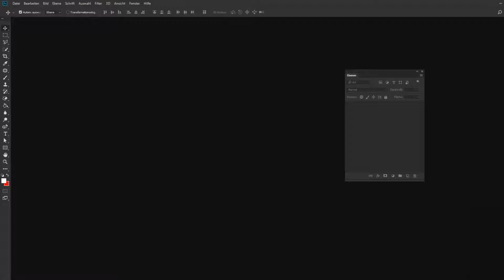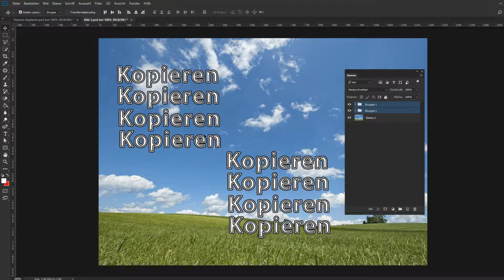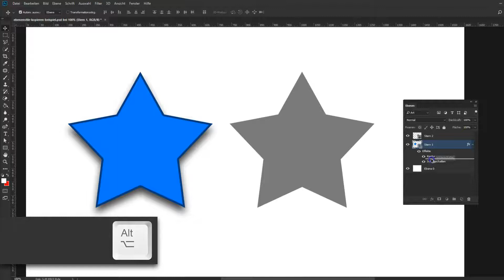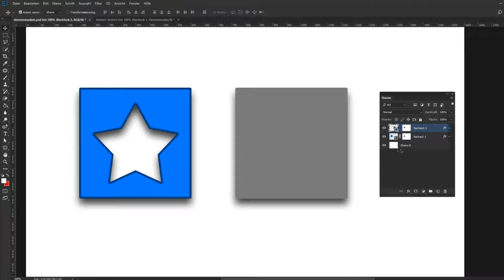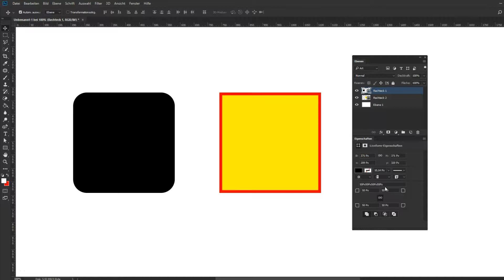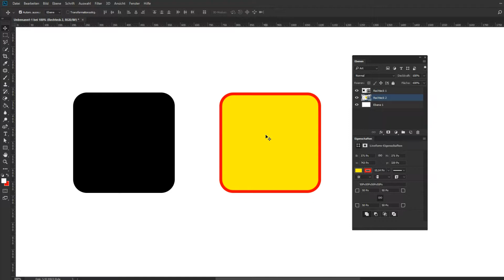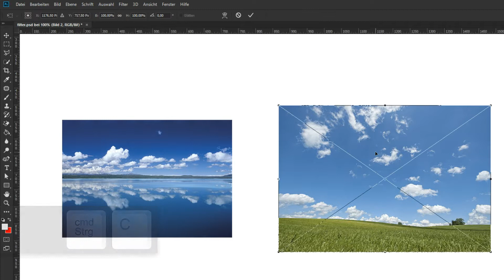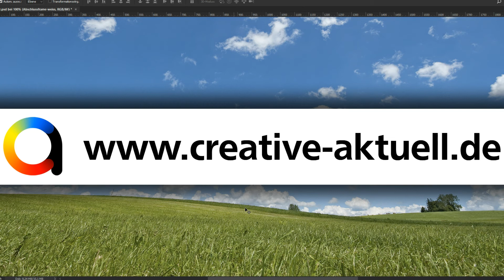COPY & PASTE in Photoshop – so kopiert man einfacher und schneller | Tutorial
Relativ oft müssen in Adobe Photoshop Eigenschaften zwischen Ebenen übertragen werden. Damit das nicht in nicht in extremer Handarbeit ausartet, zeigt Euch dieses Video sieben schnelle Wege. Textversion des Videos